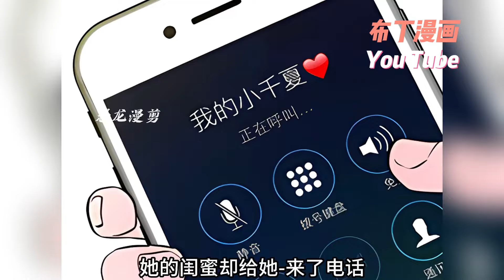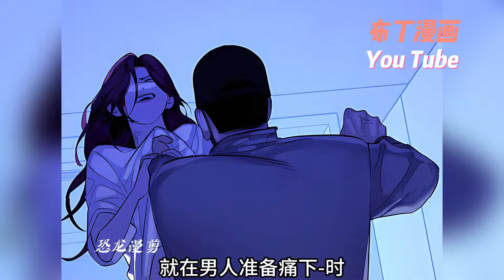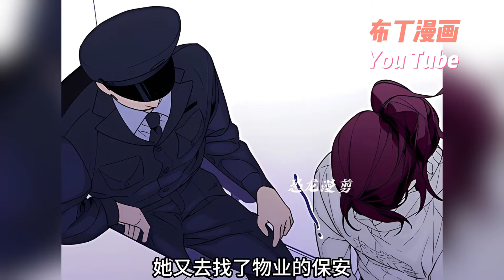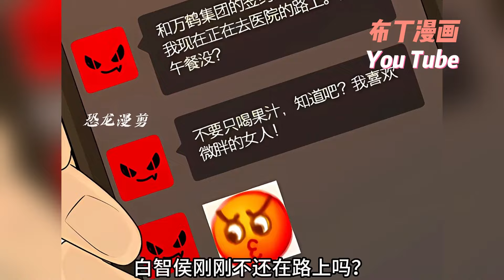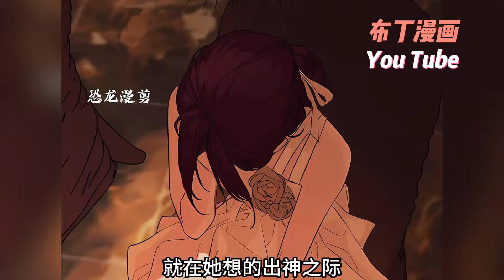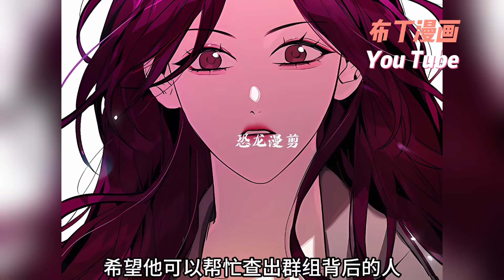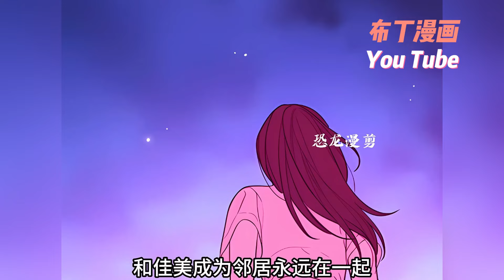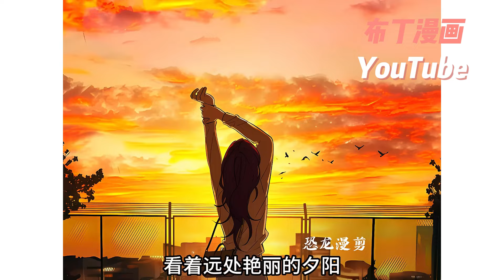更新啦🎉1~26合集 朋友佳美不堪職場霸淩自殺，為替朋友報仇，千夏向惡魔許願。 隱秘的攝像頭、冷漠的上司、殷勤的同事…可邪惡的究竟是神明，還是⼈類懷揣惡意的⼼？恶魔上上签